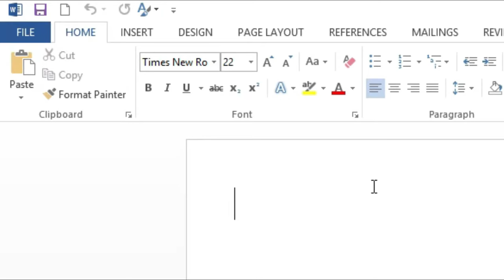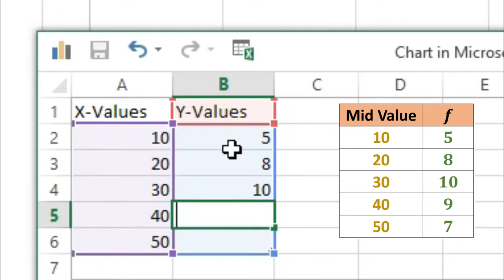How To Get Histogram Or Column Chart Using Microsoft Word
Using This Video You Can Learn How To Create Histogram and Column Chart Using Word. This Method can be used For Excel Softwear. Directly We Cant Enter Data using Column Chart.. First One We Should Enter Your Data using X Y Scatterer Plot And after That You Should Change Your Grapht Type To Column Chart...

End Of This Vedio I Explained How To Change Size And Range Of Bar Chart Using Word Options

The Following Link Is My other Video.. Which Explained How To Get Table Of Content Very Easy. If You need To Make Table Of Content For Your Thesis And Assignment And Other Article... You Can Leart Well How To Do It